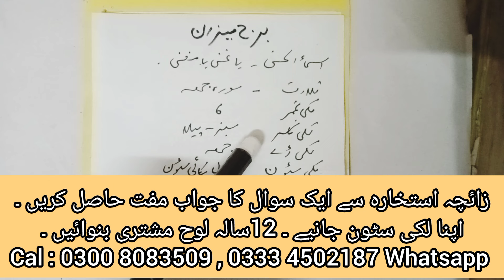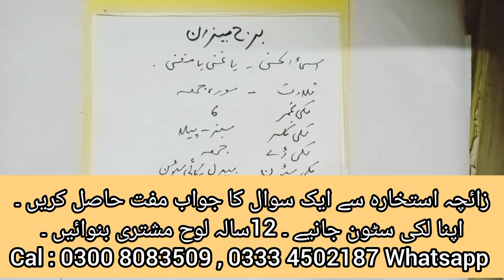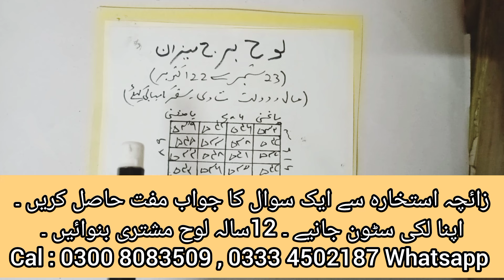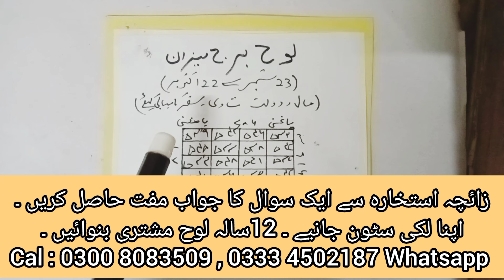برج میزان والوں کا وظیفہ سٹون صدقہ لوح |لوح برج میزان کے فائدے Benefits of zodiac sign Libra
برج میزان والوں کا وظیفہ سٹون صدقہ لوح | لوح میزان کے فائدے benefits of zodiac sign Libra   Lucky stone for Libra.  wazifa for Libra sadqa for Libra